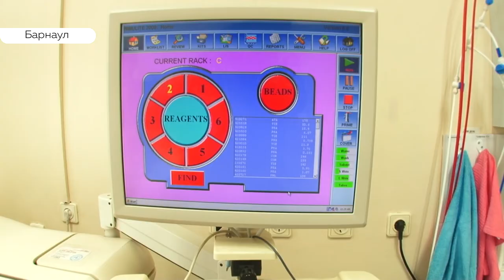Немецкие врачи обменяются опытом с алтайскими коллегами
Алтайский край станет площадкой для международного обмена врачебным опытом. Сегодня с деловым визитом в Барнаул приехала немецкая делегация. Врачи из Гамбурга посетили онкологический, кардиологический диспансеры и диагностический центр. Наша съемочная группа присоединилась к экскурсии.